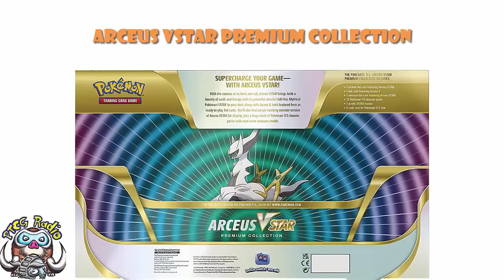We NEED This! Fantastic New Pokémon TCG Products Revealed! (Pokémon TCG News)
There's awesome new products coming and it just got so much easier to get the best deck in the game! Come see!